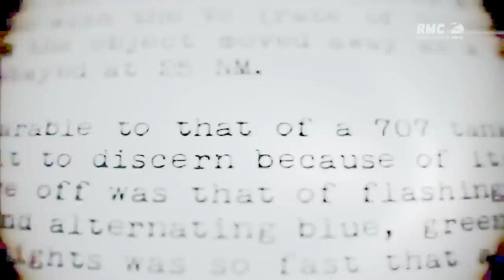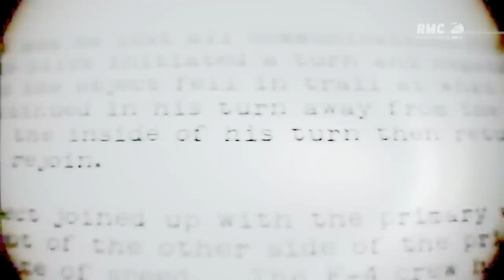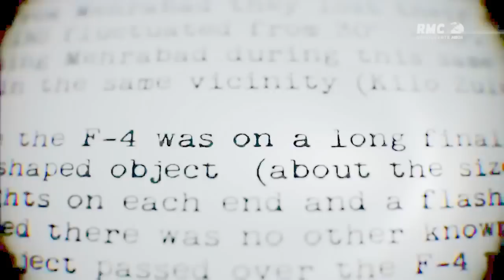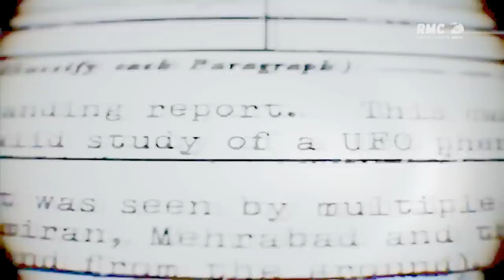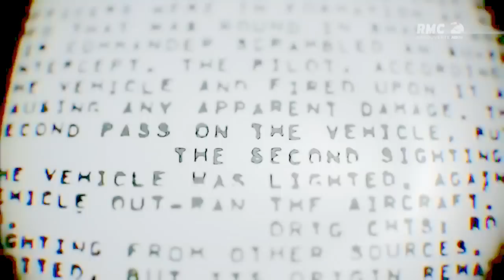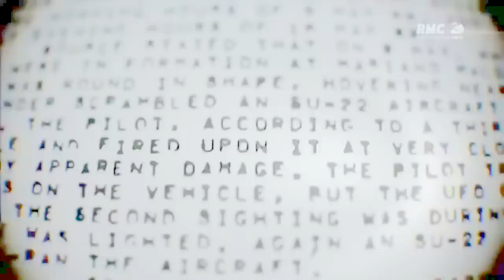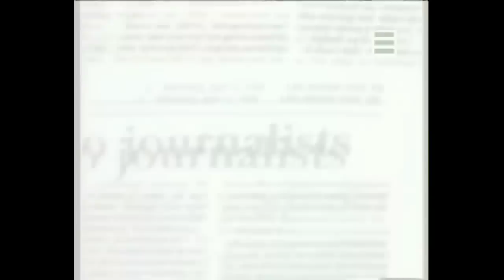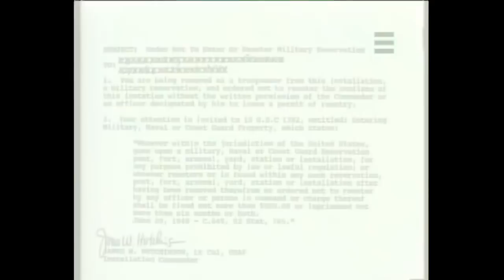Extraterrestres Apparitions au Moyen-Orient - Documentaire français 2017 HD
La connexion entre « Iran » et « Ovnis » est d’autant plus accentuée par les informations diffusées récemment par le très célèbre magazine Forbes. L’armée de l’air iranienne a tenté d’abattre des avions ne ressemblant à rien de terrestre. L’article a été tiré par Forbes du magazine d’aviation militaire Combataircraft dont certains rédacteurs sont extrêmement respectés dans le milieu.
Par exemple le journaliste Babak Taghvaee raconte dans l’article que l’Iran avait tenté d’intercepter ce que l’armée pensait être des drones-espions américains survolant les installations nucléaires iraniennes. Le plus intéressant est la manière dont les Iraniens décrivent ces intrus appelés « objets lumineux » vu qu’ils émettaient de la lumière intense pour éventuellement permettre les photographies de nuit.